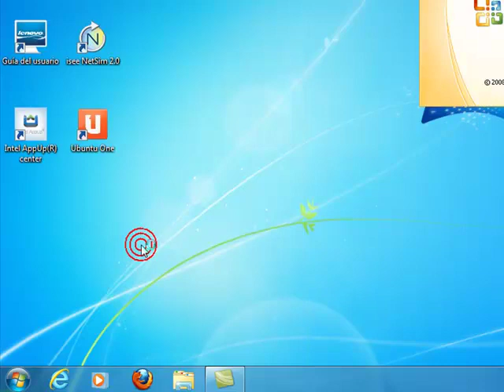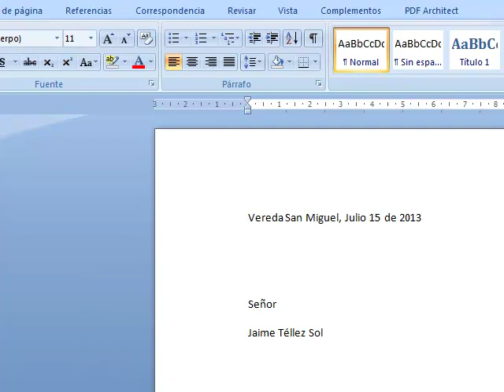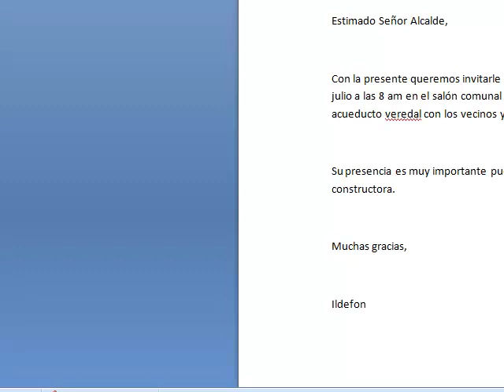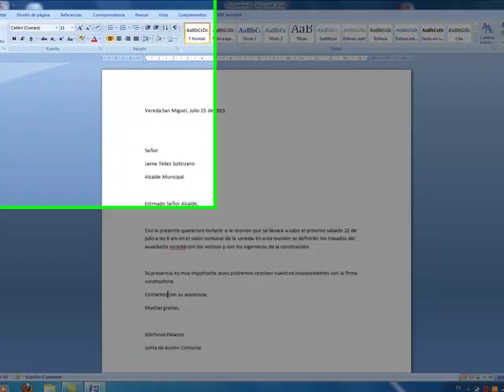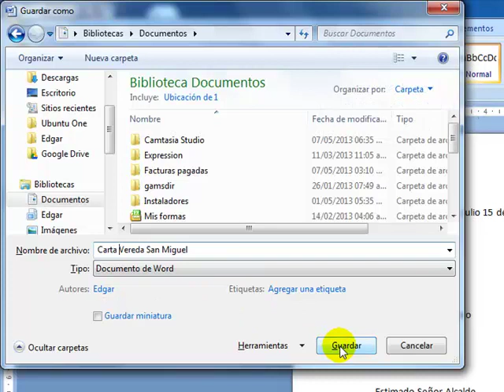Escribiendo documentos en Microsoft Word